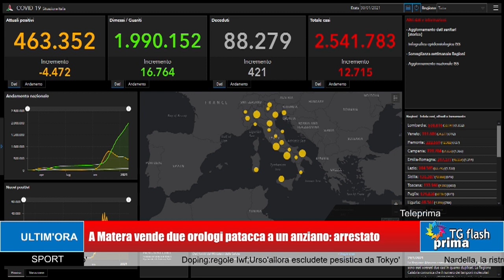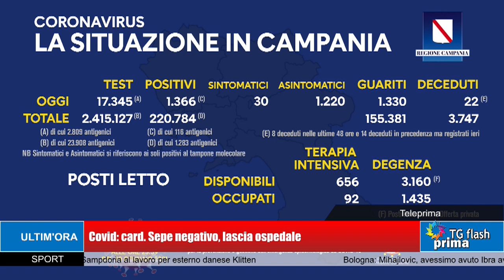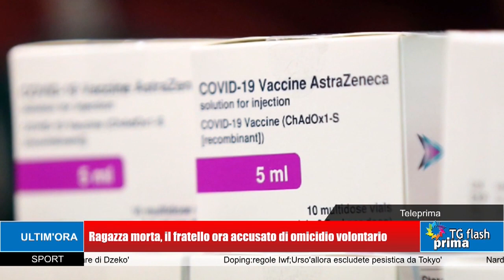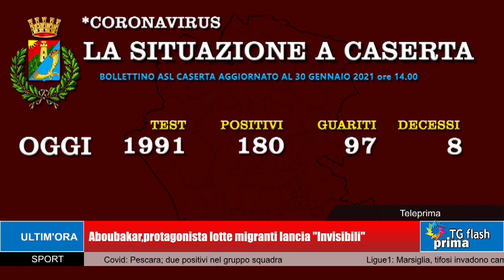TG Prima Flash Ore 11:00 (31-01-2021)